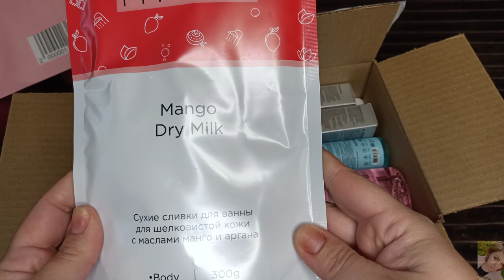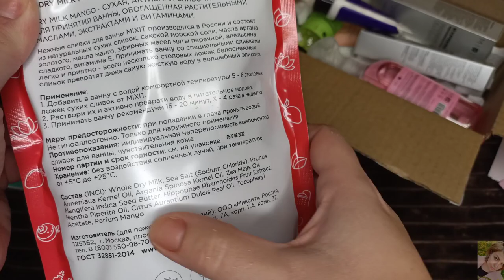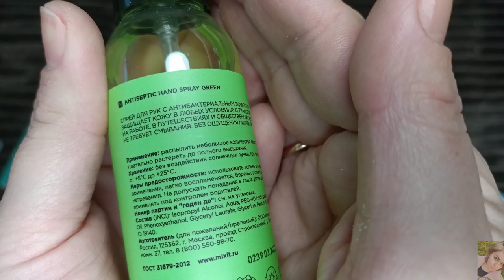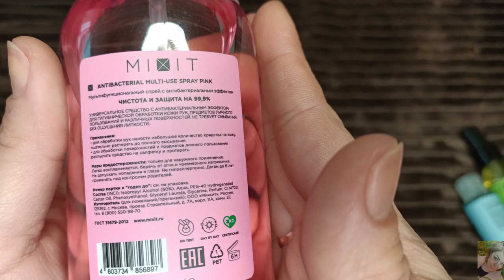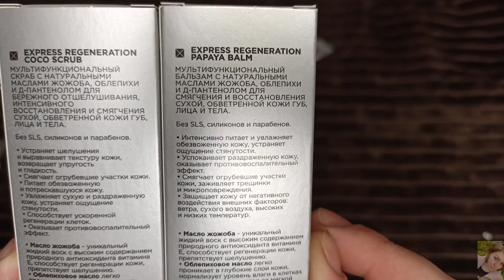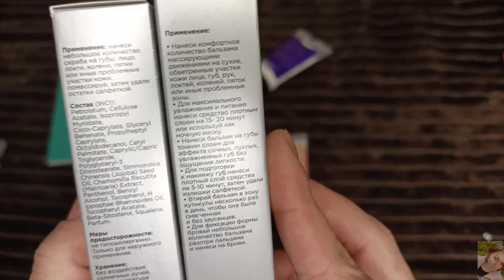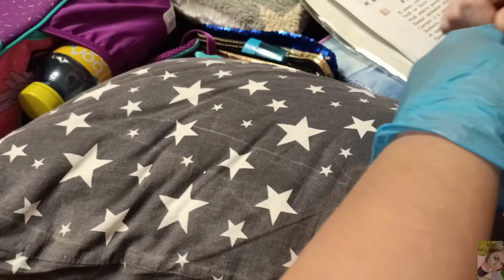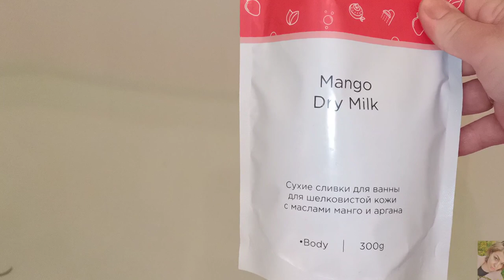СНОВА БРЮНЕТКА 🤫 КРУТАЯ ПОСЫЛКА ОТ MIXIT - ЗИМНИЙ УХОД ЗА КОЖЕЙ🥶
ВСЕМ ПРИВЕТ!!!
В этом видео покажу вам свою заказ MIXIT. Вместе с вами распакуем посылку и протестируем все средства. Снова брюнетка 🙈 круто протонировалась. Зимний уход за кожей, уход за сухой кожей, уход за обветренной кожей, как убрать шелушения и напитать кожу, санитайзеры миксит, антибактериальные средства миксит и много другое!